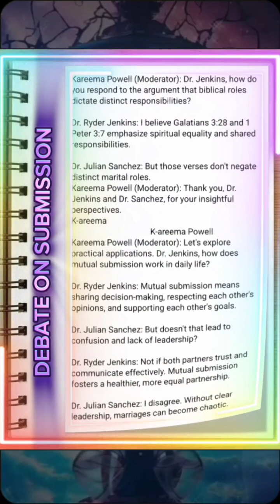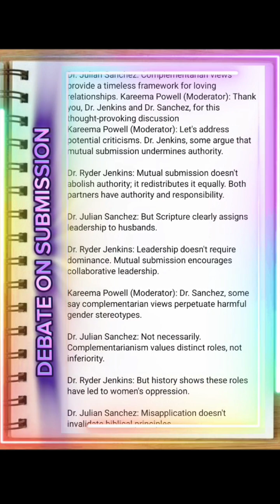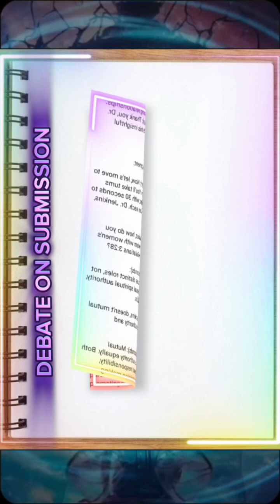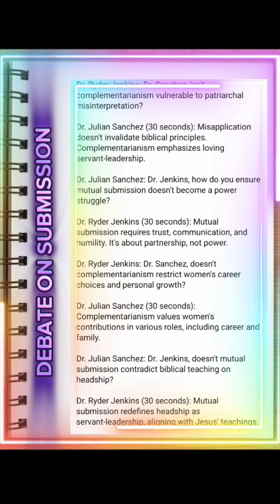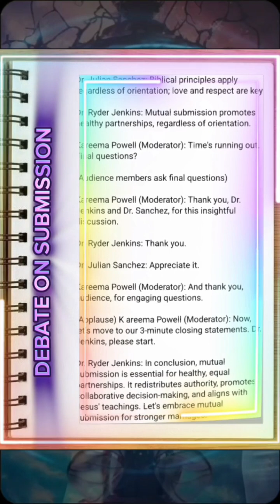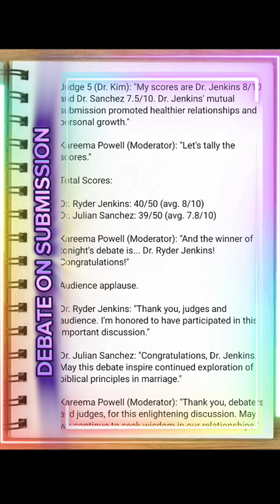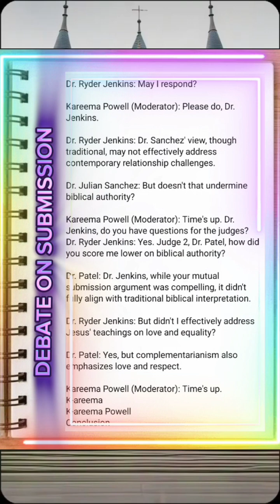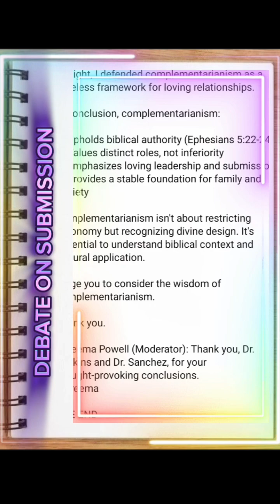DEBATE ON SUBMISSION